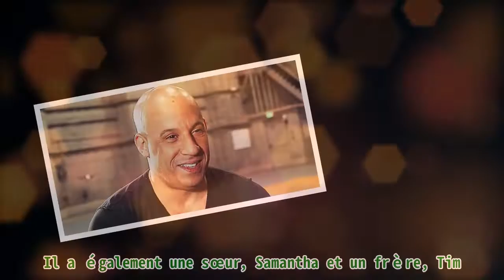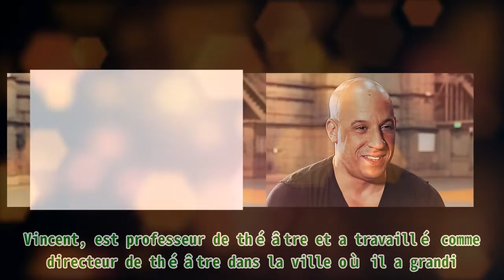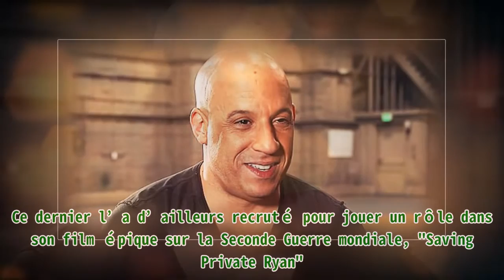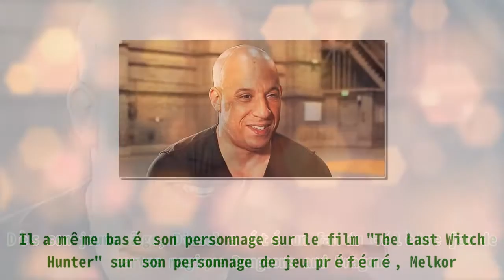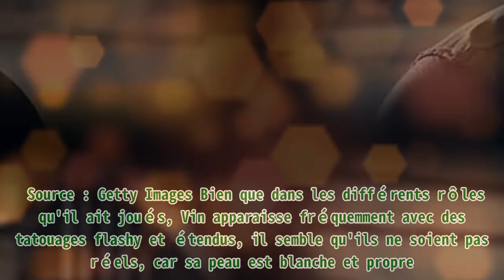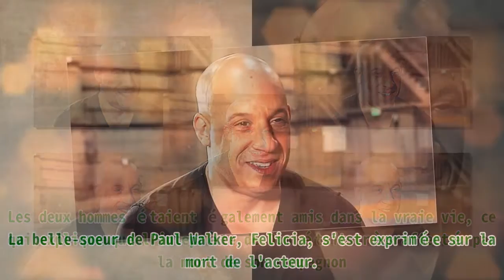Les faits sur Vin Diesel qui font de lui l'une des plus célèbres stars à Hollywood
,faits interessants,star di hollywood,province de surin,mujeres del cine de artes marciales,enfants célèbres

Les faits sur Vin Diesel qui font de lui l'une des plus célèbres stars à Hollywood Premier Protein Shake 30g Protein 1g Sugar 24 Vitamins Minerals Nutrients to Support Immune Health, Chocolate, 11.5 Fl Oz (Pack of 12) Bien que l'acteur soit bien connu pour sa performance dans la franchise "Fast and Furious", il est clair qu'il n'est pas seulement un gars qui conduit très vite. Vin Diesel a toujours été très réticent vis-à-vis de la presse pour mettre sa vie privée à l’abri des regards. Ce caractère mystérieux attire justement la curiosité. En tant qu’acteur, Vin Diesel a eu une carrière fascinante depuis l’âge de 7 ans où il a commencé dans un théâtre de New York. Depuis ce moment, Vin est tombé amoureux de la performance. Il a toujours voulu être acteur et a quitté l'université pour poursuivre son rêve. Pour cela, il a déménagé de New York pour Los Angeles. Mais cela ne s'est pas aussi bien passé que prévu. Ainsi, il a décidé de retourner dans sa ville et a décidé de faire sa propre production cinématographique. Voyons comment tout a commencé pour Diesel. Image de Vin Diesel I Source Photo : Getty Images De son vrai nom sous le nom de Mark Sinclair, Vin diesel est né le 18 juillet 1967 dans le comté d'Alameda, en Californie, avec son frère jumeau Paul. Les deux enfants ont été adoptés par leur beau-père, Irving H. Vincent. Il a également une sœur, Samantha et un frère, Tim. Image de Vin Diesel I Source Photo : Getty Images Son père adoptif, Irving H. Vincent, est professeur de théâtre et a travaillé comme directeur de théâtre dans la ville où il a grandi. Pendant son adolescence, Vin a continué à participer à des représentations théâtrales. Adolescent de 17 ans, Vin a commencé à travailler comme videur de club à New York. C’est ainsi qu’on l’a surnommé "Diesel", parce qu’il travaillait avec beaucoup d’énergie. Diesel a quitté le collège pour se consacrer à son projet de film, "Multi-Facial". Le film parle d'un acteur qui n'a pas de rôle à jouer en raison de son appartenance ethnique ambiguë. Dans ce film, Diesel est l'acteur, le réalisateur et le producteur. Le film a été validé et présenté au Festival de Cannes en 1995. Vin était très bon dans ce métier, grâce à sa voix de baryton et son charme. En 18 mois seulement, il a réussi à produire 40 000 $, qu'il a utilisé pour terminer son deuxième film "Strays". Celui-ci a été présenté au Sundance Festival en 1997. Bien que ses premières productions n'aient laissé ni gloire ni fortune, Vin s’est fait remarquer par Steven Spielberg. Ce dernier l’a d’ailleurs recruté pour jouer un rôle dans son film épique sur la Seconde Guerre mondiale, "Saving Private Ryan". Vin est connu pour ses muscles bien développés et son excellente forme physique. Malheureusement, au début de sa carrière d'acteur, ce physique était moins sollicité sur les plateaux de tournages. On lui disait d’ailleurs que sa corpulence ne lui permettait pas d'avoir l'air plus sérieux et que ce serait une distraction pour sa carrière, qu'il devait perdre des muscles. Depuis que son père l'a abandonné, son frère jumeau et sa mère avant leur naissance, Diesel n'a aucune idée de l'héritage de son père. Ce qu'il sait, c'est que du côté de sa mère, il a des ancêtres allemands, écossais et anglais. Dès son jeune âge, Diesel a été un fan du célèbre jeu de cartes magique Dungeons and Dragons. Il a même basé son personnage sur le film "The Last Witch Hunter" sur son personnage de jeu préféré, Melkor. Diesel est un féroce gardien de la vie privée de sa famille. On sait qu'il a des années avec sa petite amie Paloma Jiménez et qu'ils ont trois enfants ensemble. Vin est le père de deux filles, Hania Riley, 11 ans, et Pauline, 4 ans, et a un fils nommé Vincent Sinclair, 9 ans. Vin Diesel et ses enfants | Source : Getty Images Avec plus de 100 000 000 likes, le compte Facebook de Vin est le plus grand de tous les acteurs, devant Will Smith, qui compte 70 millions de likes. Sa page est la sixième la plus apprécié